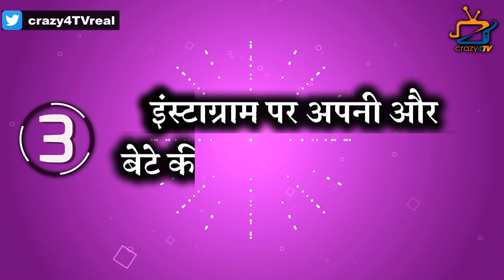Kushal Punjabi did These 3 things just before committing suicide!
Kushal Punjabi seems to have decided to end his life about 24 hours ago before he actually did it…Check out the video